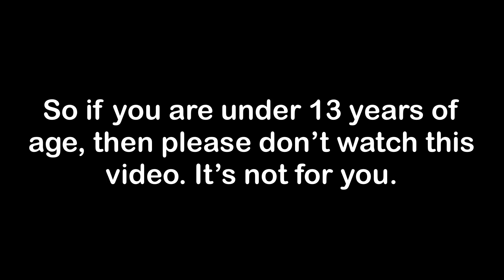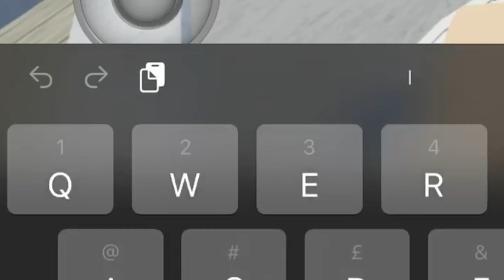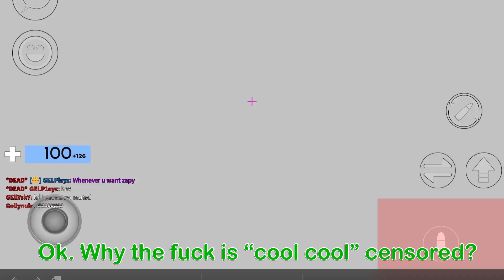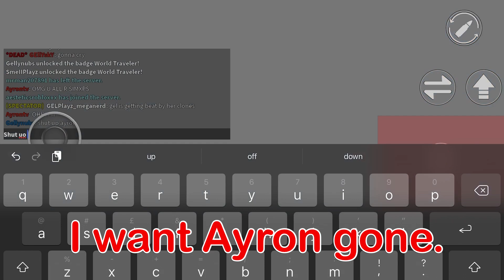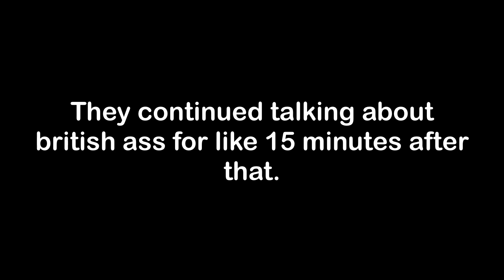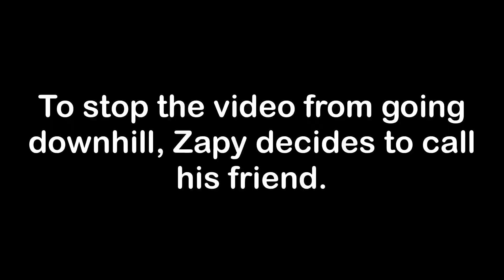This video will never get monetized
Alternative title: Why it’s a bad idea to let your friends do commentary

Music (in order used):
Intro:

9AM - Animal Crossing City Folk

Outro:
Outrun Synthwave For Serum - Lionshare Sound

Device used:
iPad Pro (10.5-inch)
FOV: 120

Video edited using LumaFusion.